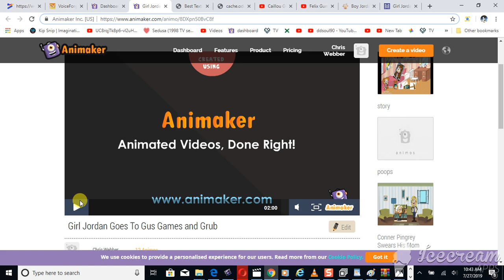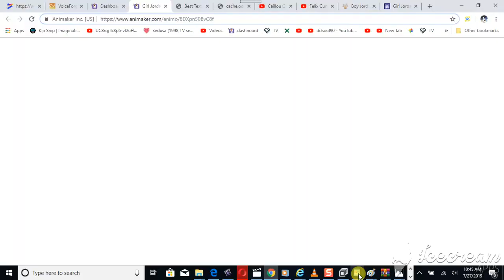Girl Jordan Goes To Gus' Games and Grub While Grounded/Grounded